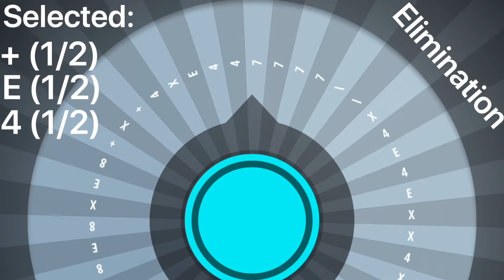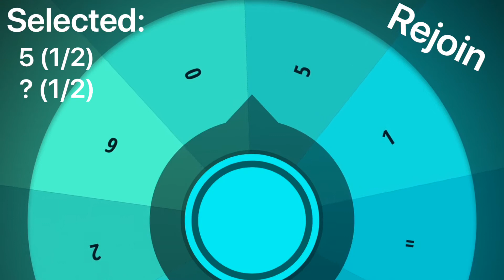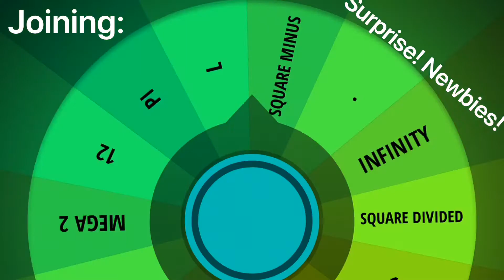NOSOC 10: 3 wheels in a haystack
Decide now!, splice, and flipaclip come together to make NOSOC 10, as the masterpiece it is.